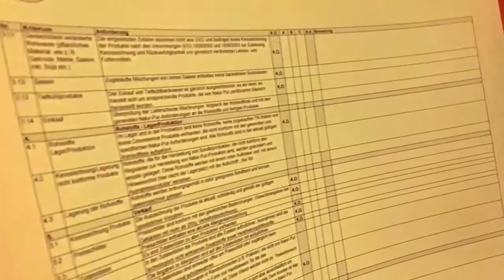Natur Pur Zertifizierung - Unsere Institut Fresenius Zertifizierung ist geschafft Igelbäckerei🍞🍪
Natur Pur Zertifizierung - Unsere Institut Fresenius Zertifizierung ist geschafft Igelbäckerei Holste🍞🍪

Natur Pur - Zertifizierung mit dem Institut Fresenius ist geschafft.
Wir sind stolzer Natur Pur Bäcker und jetzt haben wir mit unserem Verein der Natur Pur Bäcker es zusätzlich geschafft mit dem Institut Fresenius  einen Partner der Extra Klasse zu gewinnen. Von unabhängiger Stelle lassen wir uns jährlich auf unsere Natur Pur Richtlinien kontrollieren. Für mehr Transparenz und Glaubwürdigkeit! Dafür stehen wir tagtäglich ein.

Wir bezeichnen uns als Vollkornbrotspezialist der ersten Stunde. Vom Großvater gegründet, vom Vater zum Marktführer in unserer Region ausgebaut, wird das Geschäft nun von Jörn Holste in 3. Generation weitergeführt!
In unserer Bäckerei hat Genuss eine lange Tradition, denn in 3. Generation ist unsere Hausphilosophie immer noch
"Liebe zum natürlichen Backen"!

Möchtest Du mehr über Natur Pur und unsere vier Grundsätze erfahren?

Immer mehr Menschen leiden unter einer Allergie oder einer Lebensmittelunverträglichkeit. Als verantwortungsvolles Unternehmen ist es uns wichtig, den betroffenen Kunden sagen zu können, welche Allergene sich in unseren Backwaren verstecken.

Da wir ausschließlich natürliche Ursprungsrohstoffe einsetzen, können wir immer mit Gewissheit sagen, „was drin ist“!

Wir backen alles frisch, mit eigenen Vorteigen und Natursauerteigen die lange Teigführungszeiten genießen konnten. Wir verzichten dabei auf Zusatzstoffe wie modifizierte Stärken und Mehle, Konservierungsstoffe, Geschmacksverstärker und alles andere was nicht in ein Brot oder Brötchen gehört!

Dazu haben wir uns den strengen Richtlinien von „Natur pur“ unterworfen. Natur pur ist ein Gütesiegel für Brote, Brötchen, Kuchen und Kleingebäck, die nach traditionellen Rezepturen hergestellt werden. Aufgebaut auf den Grundsätzen: Natürlichkeit, Ehrlichkeit, traditionelles Handwerk und volles Aroma, bürgt Natur-pur für naturbelassene Zutaten, eigene Rezepturen und handwerkliche Verfahren.

Nur so entsteht der herrliche Geschmack aus guten alten Zeiten.

Probiere unbedingt jetzt unsere Natur Pur Backwaren und Du wirst den Unterscheid schmecken!

1. Natürlichkeit
Für uns bedeutet Natürlichkeit zurück zur alten Bäckertradition. So bedeutet Natürlichkeit für Dich: Zurück zur gesunden, naturbelassenen Ernährung.

2. Ehrlichkeit
Wir als verantwortungsvoller Handwerksbäcker machen uns bei der Herstellung unserer Backwaren nichts vor. Alle verwendeten Inhaltsstoffe kannst Du ganz einfach bei uns erfragen oder im Produktkatalog nachlesen.
Diese vollkommene Transparenz bieten Dir die wenigsten.

Unter dem Motto „Wissen, was drin ist!“ bieten wir Dir zusätzlich eine Allergenkennzeichnung. Denn immer mehr Erwachsene und Kinder leiden unter einer Lebensmittelallergie oder Lebensmittelunverträglichkeit.

3. Handarbeit
Mit Herz und Händen backen ist unsere Leidenschaft. Eigene Rezepturen nach alter Backtradition machen unsere Produkte so einzigartig. Vor und Fertigmischungen sind tabu, genau wie zugekaufte Tiefkühlbackwaren.

4.Volles Aroma
Eigens hergestellte Natursauerteige und lange Teigführungen sorgen für den vollen aromatischen Geschmack unserer Brote. Echte Butter, selbst gekochte Füllungen, und frisches Obst machen unsere Plunderteilchen und Kuchen zu einem Erlebnis für den Gaumen.

Die Einhaltung dieser Grundsätze wird von der foodIT Consulting e.K. einmal jährlich unangemeldet kontrolliert. Nur wer diese Kontrollen besteht bekommt das Natur-pur-Siegel.

Komm einfach vorbei und lass es dir schmecken!

Mehr Videos zum Thema natürlich backen und Natur Pur auf unserem Kanal